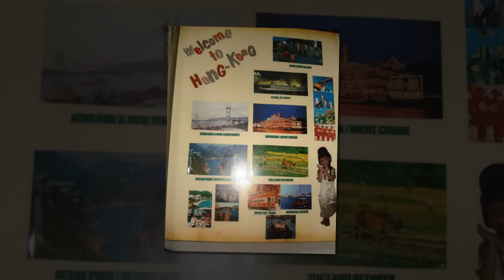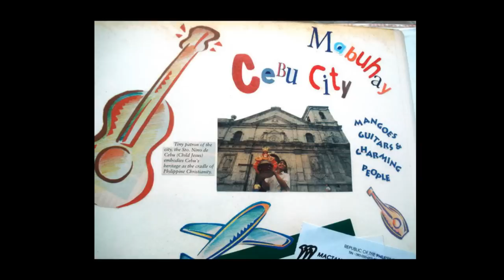Sa Lumang Simbahan by Morris Tuazon